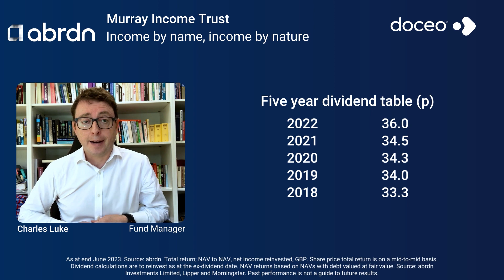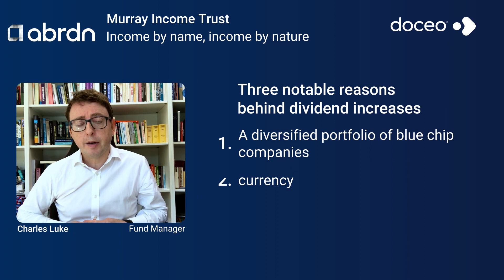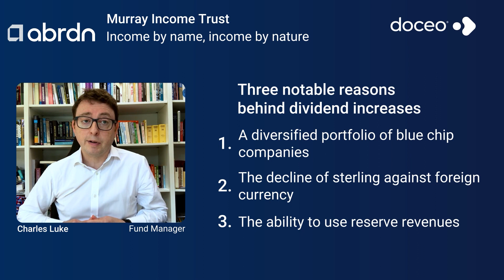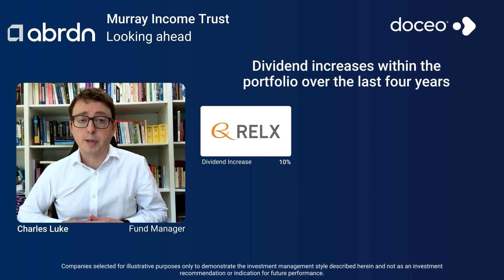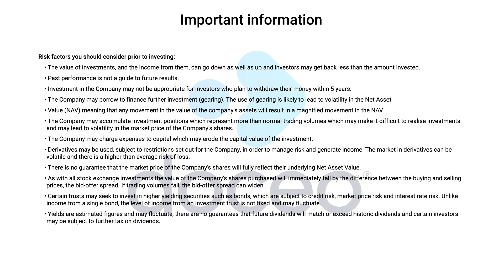Murray Income - August 2023 Update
Murray Income Trust has increased its dividend every year for 50 years. The announcement of the 4th interim dividend payment this year takes the total dividend 37.5p, representing a 9.2% compound annual growth rate over the last 50 years. Fund manager, Charles Luke, reflects on this significant milestone and unpacks some of the drivers behind the consistently strong dividend performance over the last 5 decades.

Topics:
00:00 Intro
00:06 August Update
00:17 Income by Name, Income by Nature
02:31 Looking Ahead
02:54 Ten Largest Holdings
03:17 Dividend Portfolio Increases
03:59 Key Information Calendar
04:13 For More Information